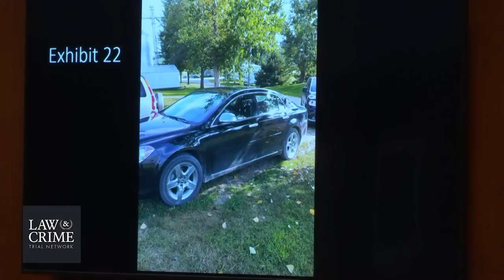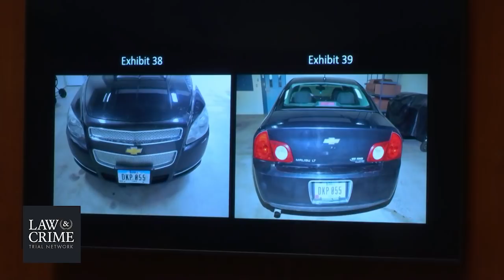Mollie Tibbetts Murder Trial Day 2 - Dep. Steve Kivi - Poweshiek Co Sheriff's Office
Cristhian Bahena Rivera stands trial in the 2018 murder of University of Iowa student Mollie Tibbetts, 20.

Tibbetts went missing while out jogging in the small town of Brooklyn, Iowa. She was reported missing on July 19, 2019. Footage showed a dark-colored Chevy Malibu near her, according to authorities. That vehicle was seen “numerous times driving back and forth in the area.” Investigators claimed to link this to Bahena Rivera.

The defendant allegedly admitted to following Tibbetts in his vehicle, parking it, getting out, and running behind and alongside her.

In this account, Tibbetts grabbed her phone and threatened to call the police. Rivera allegedly claimed to have panicked, got angry, and “blocked” his memory, which happened when he got very upset. He asserted he did not remember what happened immediately after until he arrived at an intersection. He allegedly drove to a cornfield, saw there was an earpiece from headphones in his lap, and realized he put Tibbetts in his trunk. Bahena Rivera allegedly saw that she had blood on the side of her head.

The defendant said he carried her about 20 meters into the cornfield, and left her under corn leaves, according to investigators.

Bahena Rivera allegedly led law enforcement to her body. Details at the scene matched his story, officials said.

The defense attempted to bar the alleged confession from trial, saying it was coerced and Bahena Rivera was sleep deprived. The judge ultimately decided to admit any statement he made after his legitimate, second Miranda warning and before he was placed on an immigration detainer.